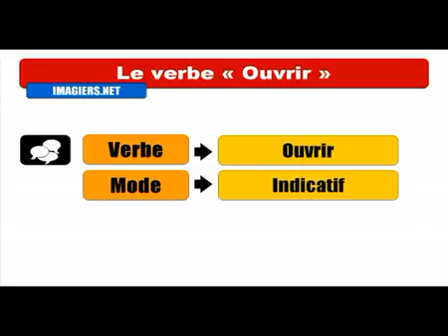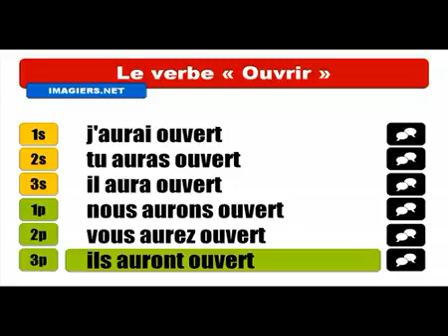Khanhom rean barang # Conjugaison # Ouvrir = Indicatif Futur Antérieur